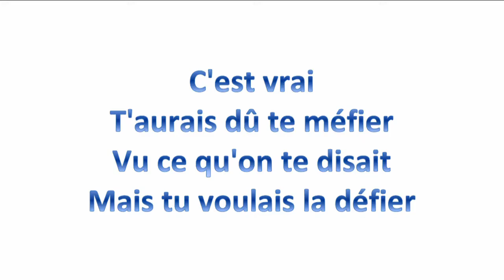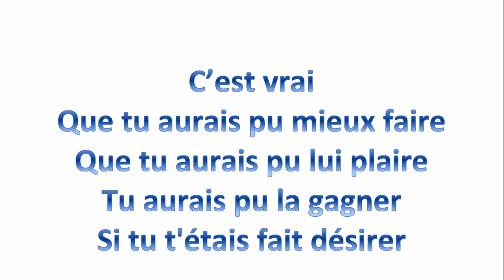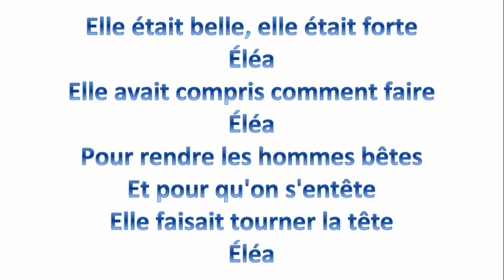Leonie - Eléa (paroles)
2017, UMG